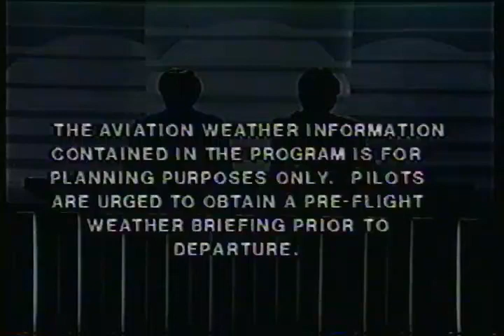AM WEATHER: March 30, 1989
AM Weather Video from March 30, 1989